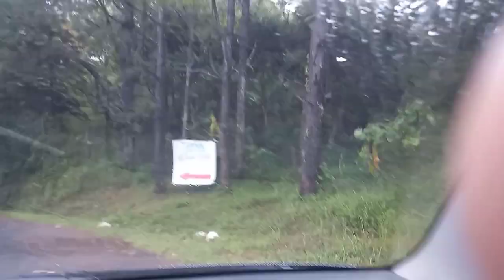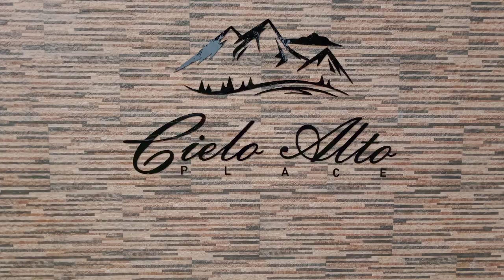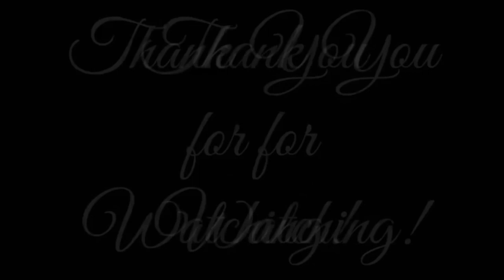MARILAQUE TANAY RIZAL CIELO ALTO PLACE GANDA NG DAAN SPALTADO